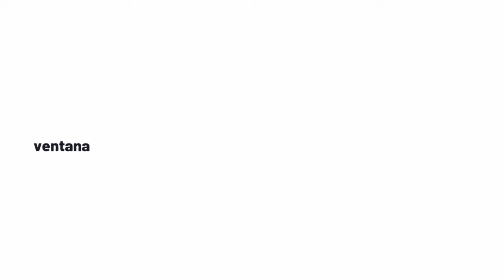🎙Programa| "Ventana Ciudadana"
📻Un espacio para conocer cuál es el trabajo que las organizaciones sociales realizan en los territorios.
🔴Nos acompaña: Verónica Guerra de la Mesa de Salud Sexual y Reproductiva del Foro Nacional de Salud.
🔴 Marielos Pérez del colectivo Alerta Raquel.
➡️Escuchalo en: 📻92.1 F.M. y 106.1 F.M. (Bajo Lempa)